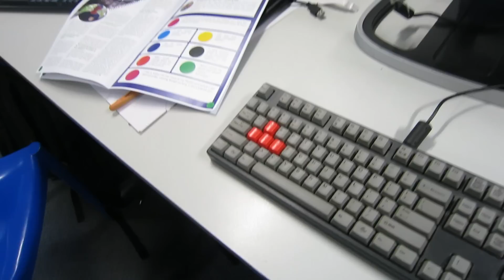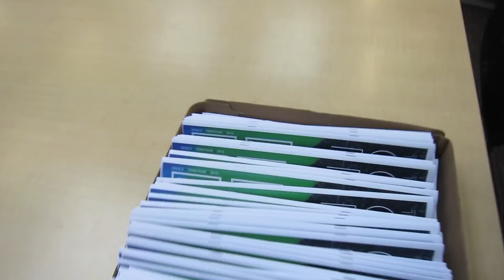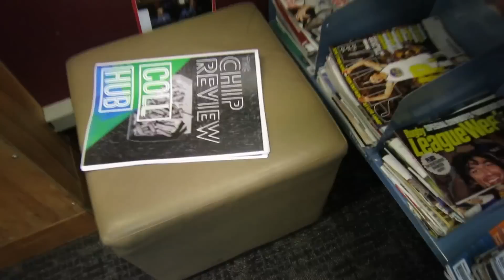YOLO Parking At School – Vlog #21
Sometimes you gotta live on the edge a little